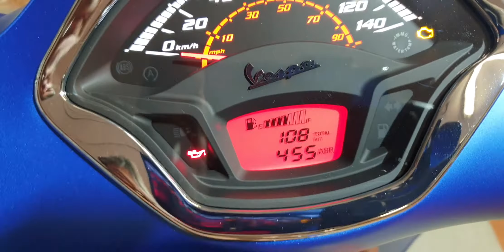PIAGGIO VESPA300GTS 2021 KM 108 € 5.500,00